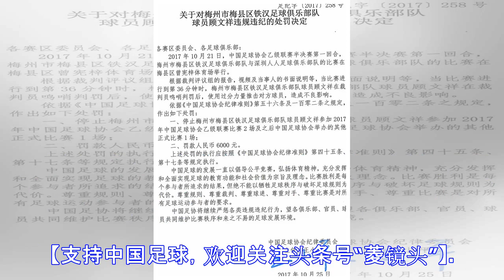预备队京津德比王栋与球迷冲突 遭禁赛4场 中乙队主力赛季报销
预备队京津德比王栋与球迷冲突 遭禁赛4场 中乙队主力赛季报销 北京时间10月27日，中国足协开出新一批的罚单，泰达和国安预备队比赛，王栋因与观众发生冲突，被足协禁赛4场，同时罚款2万。华夏幸福球员宋文杰与权健的预备队比赛中，过分力量踢倒对手被禁赛3场，中乙梅县和深圳的比赛，梅县球员顾文祥过分力量推搡对手被禁赛3场，已经赛季报销。足协在罚单中表示，泰达和国安的预备队，王栋下半场和观众发生冲突，向观众投掷矿泉水瓶，被禁赛4场（包括本赛季最后2轮预备队比赛，以及中国足协正式比赛2场），同时王栋还被罚款2万。华夏幸福和权健的预备队比赛，华夏的宋文杰用过分力量踢向对手，被禁赛3场（包括2场预备队比赛，以...